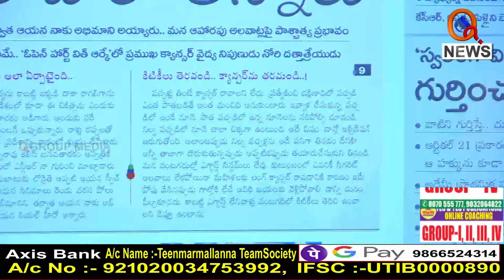అర్జెంట్ అంటూ తీన్మార్ మల్లన్నకు ఫోన్ కాల్ : Teenmar Mallanna Phone Call - QNewsHD